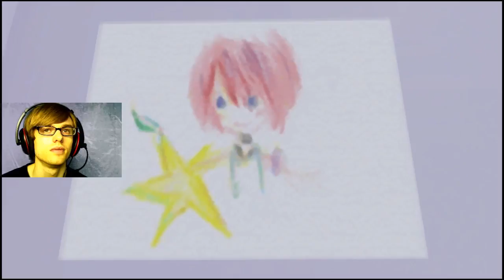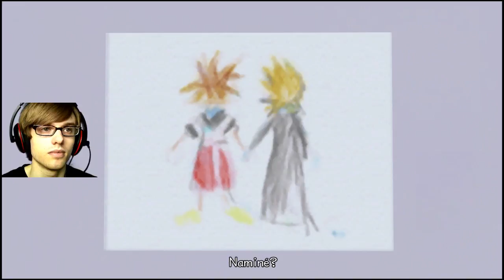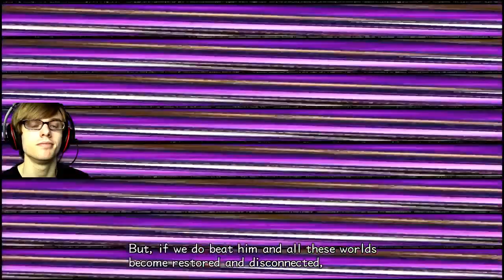Prep for KH3: Kingdom Hearts 2 Final Mix gameplay part 1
Hello everyone, welcome to the next game in the series on the prep for KH3. Today we start kingdom hearts 2 final mix. I hope you all enjoy!